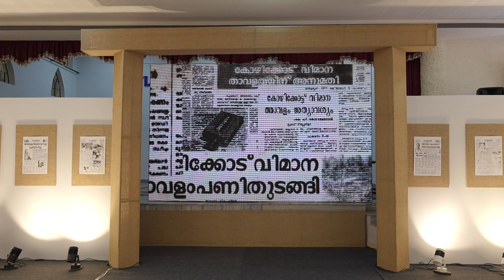Parish hall 2